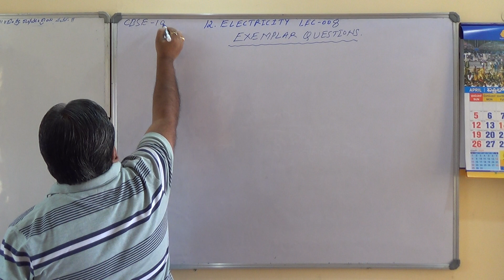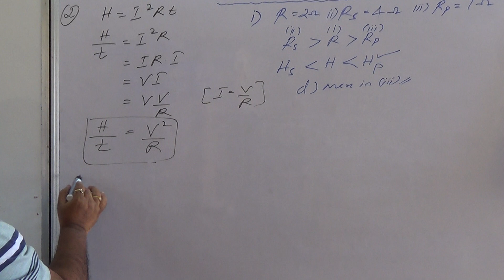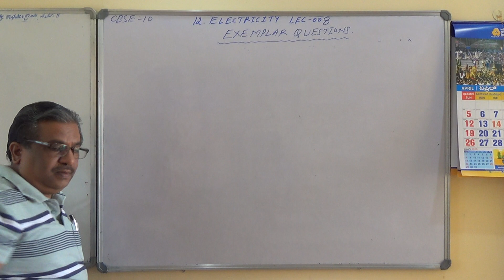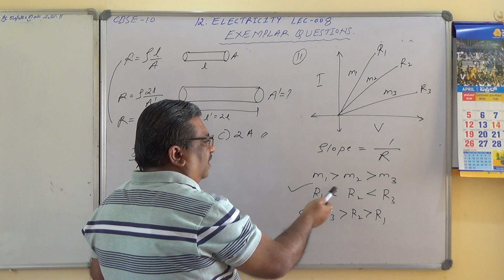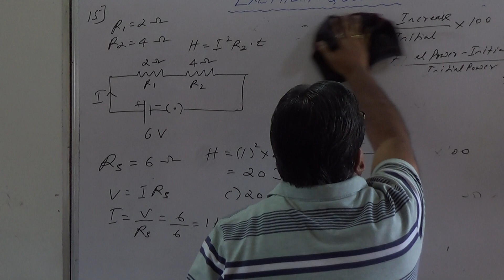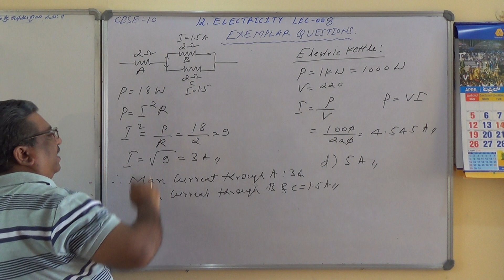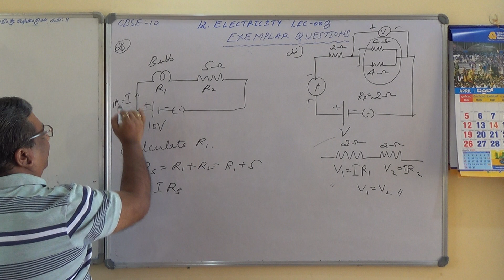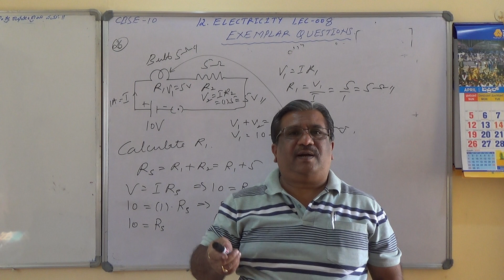12.Electricity Lec-008 CBSE X Physics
In this lecture, we will be solving NCERT Exemplar numericals.
Shri classes
Er. Shridhar B